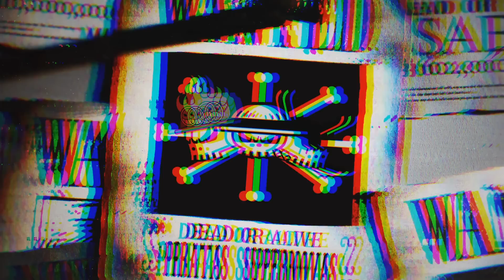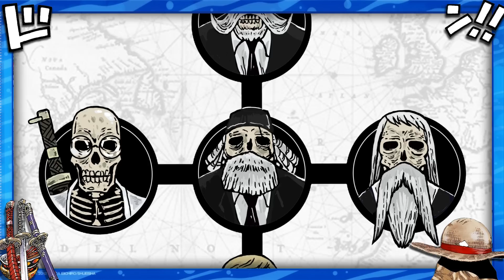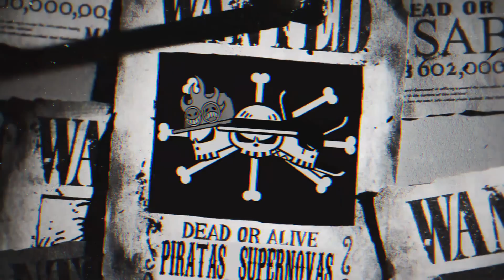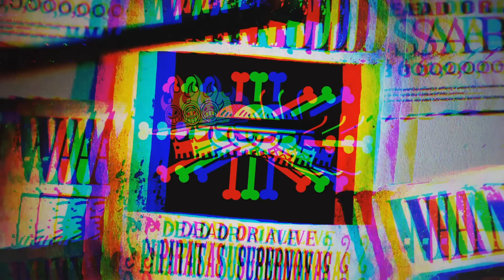O RESULTADO DA REVERIE VAI INICIAR A GRANDE GUERRA FINAL DE ONE PIECE!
Os eventos da Reverie ainda permanecem um mistério, mas seus resultados com certeza impactaram o mundo. Shanks e Barba Negra se envolveram direta ou indiretamente nesse conflito, e o Governo Mundial através de Im-sama deu a ordem para que uma "certa luz" fosse apagada da história. Nossos heróis estão em Wano, um país fechado e totalmente isolado do mundo, então nós só saberemos dos reais eventos da Reverie no final de Wano... Será mesmo? O Oda é conhecido por deixar várias pistas na obra sobre eventos do futuro, e esse é mais um desses casos. No vídeo de hoje, nós vamos mostrar todas as referências que mostram como os eventos da Reverie vão iniciar a Grande Guerra final de One Piece!

Curtam, inscrevam-se e compartilhem para mais vídeos de One Piece!